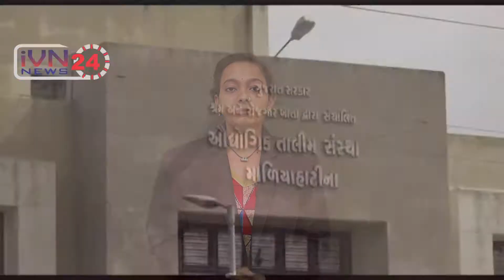Celebration of 71 st Forest Festival in Junagadh || જૂનાગઢમાં ૭૧માં વન મહોત્સવની ઉજવણી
india,ivn24news, india vision, ivn media, gujarati media, gujarati news,
junagadh bhavnath, gmers junagadh, bknmu junagadh, jau junagadh, jmc junagadh
,gir ,gir forest ,tourism point , heritage,cmo,pmo,cm gujarat,pm india ,
 Sarpanch Gujarat , Maru Gam Mari Olakh , Sarpanch ni Sathe , Sarpanch Parishad Gujarat , Maru Gam Mara Sarpanch , Village Digital Documentory , My Village , Celebration of 71 st Forest Festival in Junagadh || જૂનાગઢમાં ૭૧માં વન મહોત્સવની ઉજવણી ||

india Vision Present Ivn24News,India Vision Network,Ivn Media,
CMO Gujarat,Somnath Darshan,,CM Gujarat Vijay Rupani,
Vijay Rupani Somnath Darshan,Anand Ashram Junagadh,
Guru Na Charan Ma Roj Roj Diwali,Bhavnath Taleti,Gir Forest,